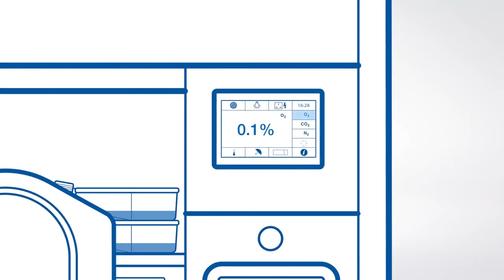Observe cells while in hypoxic conditions with the HypOxystation